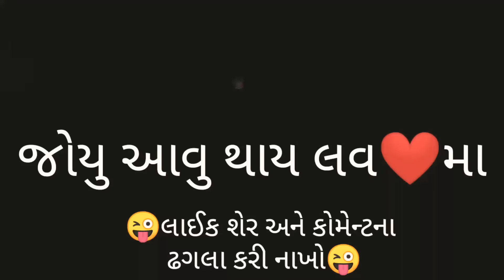બાઈક માટે breakup | gujrati comedy video || up santroad comedy video.